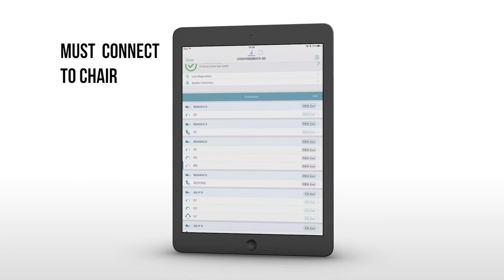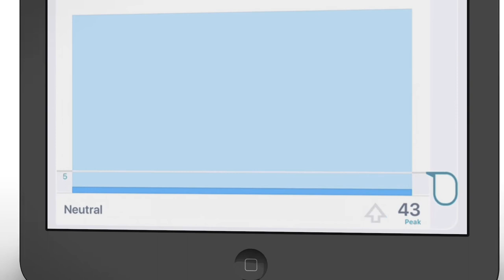How to Calibrate and Operate Sip 'n' Puff via iOS - Invacare LiNX